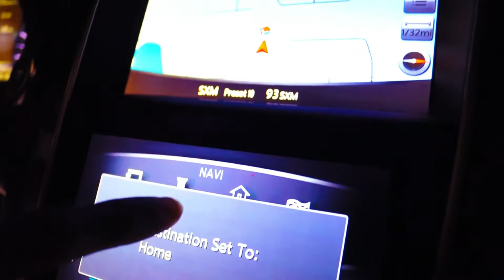FADE 2 BLACK - Episode 1 - "Sands of Time"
"Sands of Time", a story about a young man who strikes a deal with a mythical character "The Time Keeper" to leverage his time to get all the things he wants in life. But how much does his time really cost him.